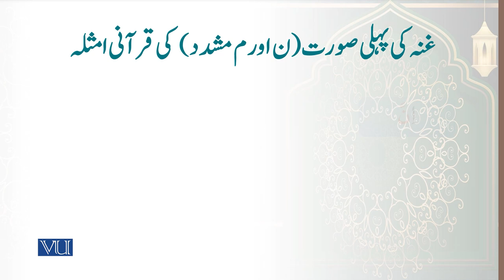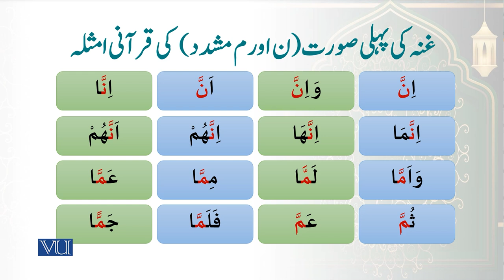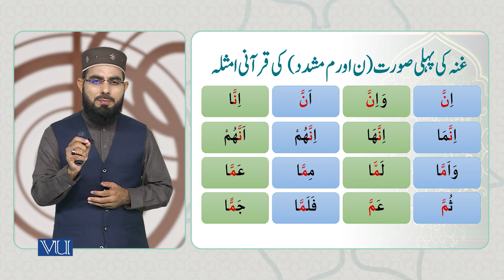"نون اور "م" مشدد"| Noon and Meem Mushadad" | Arabic Through Quranic Text | ISL1151_Topic051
Topic051: "Noon and Meem Mushadad"
"نون اور "م" مشدد"
By Dr. Ali Imran